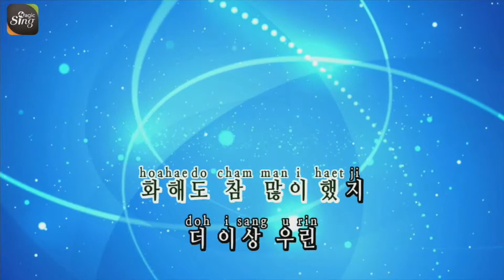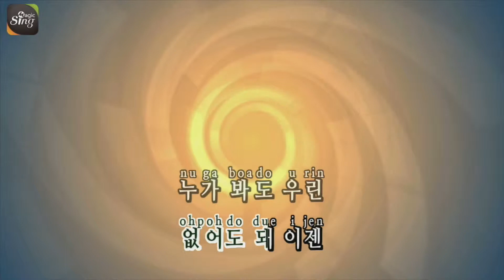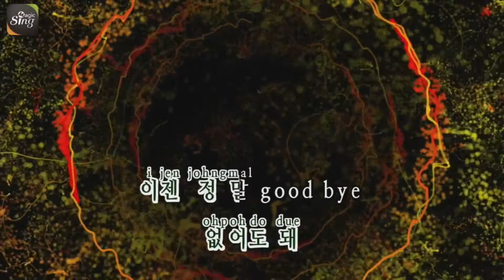[매직씽아싸노래방] 정세운 - Good night (진심이닿다 OST) 노래방(karaoke) | MAGICSING